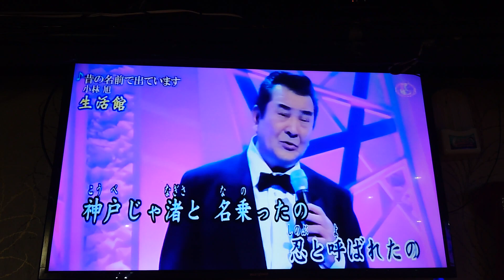阿源翻唱 昔の名前で出ています 唄 小林 旭 {朱攝影} [富士櫻卡拉OK]環境幽靜歌聲會友。